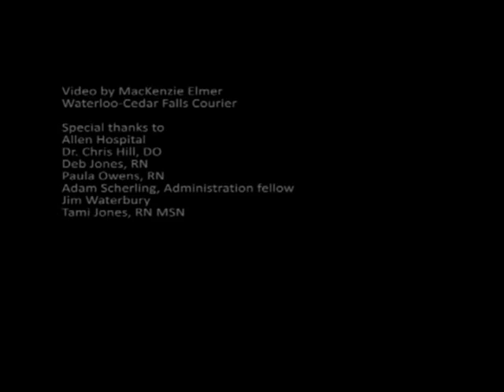Demonstration of therapeutic hypothermia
Nurses at Allen Hospital in Waterloo, Ia. perform a demonstration of "therapeutic hypothermia," a new procedure which preserves the brain tissue patients during a cardiac arrest. Using chilling pads, anti-shivering medication and cold IV fluids, the body's temperature is dropped about eight degrees.